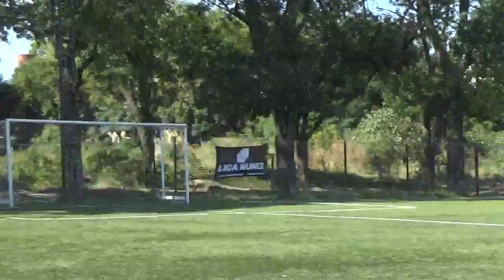LEO TEAM vs BLUCERCHEATI - LigaNuñez - NIVELATORIOS - 2022